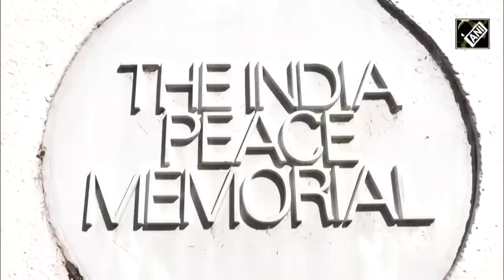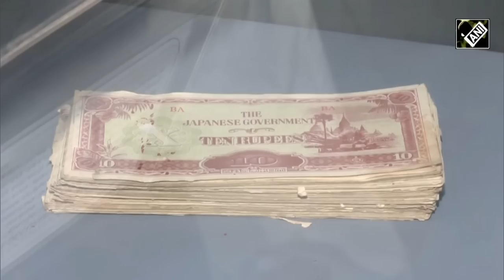EAM S Jaishankar visits Japanese War Memorial and Imphal Peace Museum Manipur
External Affairs Minister (EAM) Dr S Jaishankar visited Japanese War Memorial and Imphal Peace Museum on November 27 in Manipur. He paid homage at the Japanese War Memorial and later on he visited Imphal Peace Museum. He is on a three-day visit to Manipur starting on November 26.